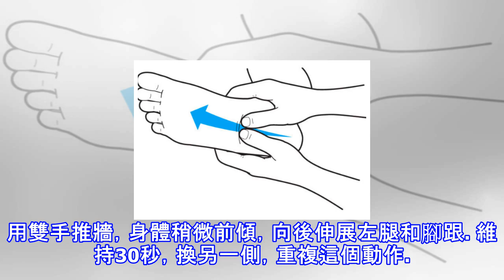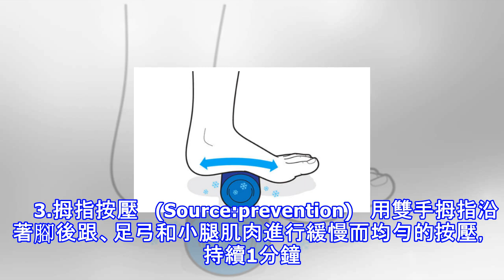早上一下床就腳痛？「簡單3步驟」有效舒緩，讓你勞苦功高的雙腳遠離疼痛。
(Source:backandneck / prevention) 足跟痛最常見的原因是足底筋膜炎。足底筋膜是位於腳底的一片扇行組織，由於經年累月的伸張，它可能會發炎，造成足底筋膜炎。 為了緩解疼痛，根據國外網站《prevention》的報導，這裡提供三個簡單的方法：   1.扶牆伸展 (Source:prevention) 赤腳站在牆壁前，如圖所示。用雙手推牆，身體稍微前傾，向後伸展左腿和腳跟。維持30秒，換另一側，重複這個動作。     2.滾動水瓶 (Source:prevention) 準備一個冷凍過的小水瓶，用毛巾蓋上，並把你的足弓放在它上面。用足弓慢慢地滾動下方的水瓶。持續5分鐘後...